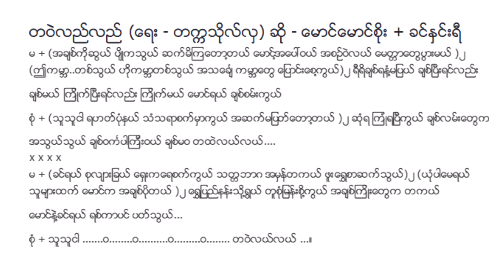တဝဲလယ်လယ် မောင်မောင်စိုး ခင်နှင်းရီ (Sept 1938) Lyric & Music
တဝဲလယ်လယ် Lyric & Music
(AIF 12) (Sept 1938)
တေးရေး တက္ကသိုလ်လှ ခေါ် ဦးမောင်မောင်လှ
တေးဆို မောင်မောင်စိုး ခင်နှင်းရီ
စစ်ကြိုခေတ် ခေတ်ဟောင်းသီချင်းများ